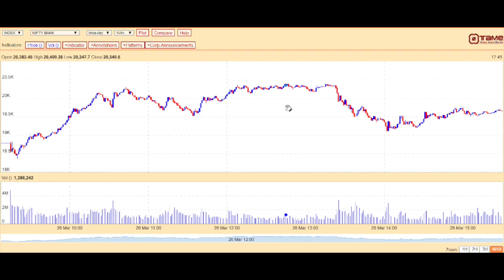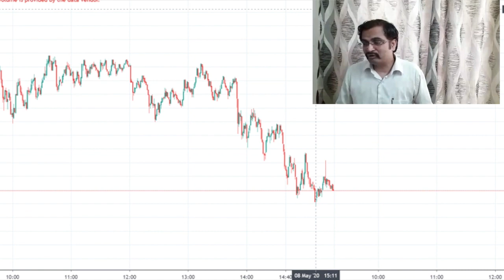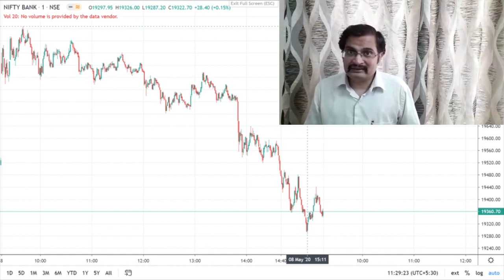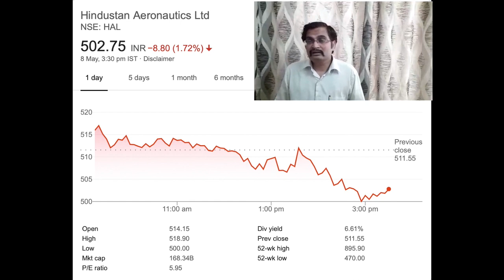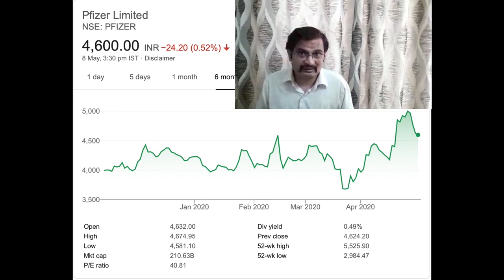Share Bazaar: Kal ke Bazaar Main Kya Karein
Kal ke Bazaar Main Kya Karein :
10/05/2020
So Today Nifty and Bank Nifty ke level dene ke sath hi Ek Stock bhi Hum Apko Batayenge for Short Term purely on Technical Basis and sath hi apne viewers ke sawal ke Jawab bhi denge. So keep Watching our full video.
To Pehle baat Karte Hain 8th May Friday Ke Bazaar Ki.
Today Nifty Chart :

Today 8th May, Today Nifty Opened at 9377 and immediately touched day high of 9383 but after that Profit booking started and Nifty tried to settle at 9350 but failed and in later half profit booking continued and Nifty Touched a day low of 9238 and finally Nifty closed on 9252.
Tomorrow :
So Kal yani 11th May Monday, Nifty should be in a range of 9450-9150 and 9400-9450 should be again a major resistance. So at that level there should be a profit booking and 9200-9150 should be major support. Our View is again now Uchal per bikwali ka hi hai.
Today Niftybank Chart :

Today 8th May, Friday  Niftybank Opened at 19844 and after that Niftybank touched day high of 19970 but after that Profit booking started and Niftybank was in downward range and in later half profit booking continued and Niftybank Touched a day low of 19285 and finally Niftybank closed on 19353.
Tomorrow :
So Kal yani 11th May Monday, Niftybank should be in a range of 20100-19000 and 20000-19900 should be again a major resistance. So at that level there should be a profit booking and 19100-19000 should be major support. Our View is again now Uchal per bikwali ka hi hai..
Pick of the Day :
HAL LTD- : CMP 501.85 : Buy this stock at 500 for the Target price of 560 which is 12% upside in next 15-30 Days, Stop Loss strict at 469 on closing basis. Our Buy price is near stock support price on daily chart, ADX - Non Trending. Plus DI has crossed over Minus DI 2 periods. Bullish engulfing Candlestick pattern was formed by Hindustan Aeronautics Ltd. on 07/05/2020 with rise in volume.
Questions :
Question from Ajay Gupta-8K Miles-CMP-21.45-Microcap software services company-Stock is in Medium Term Down trend, Daily lower circuit, Technically week structure hai, stock Price is below Short, medium and long term averages, 15 Rs. Bhi stock ho jay to we should not be surprised, I expect the recovery to 28-29. We should avoid the stock or should exit the stock on rise.
Question from Hemant Kapadia- I have pfizer to rs.4852 rate..pfizer ko 4900 achieve karte Kitna time lag Sakta hai ?? Aur ye 4900 se upar bhi jaa Sakta hai ?- CMP-4604-Good Quality Stock. Recently Stock has given 320 Special Dividend jiski ex date 6th May thi, jiske impact ki wajah se stock niche aaya hai, but the stock should recover because  the Company is in Pharma Sector and  Pharma Sector is in limelight, Stock has strong support around 4450 so the stock should not go below that level and should recover to 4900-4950 level in next 7-15 Days.
Thanks.